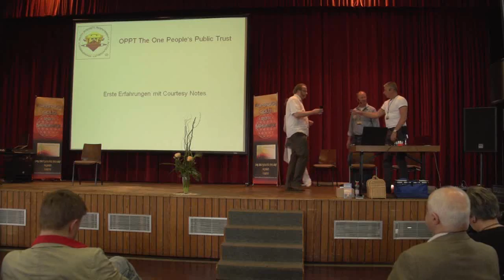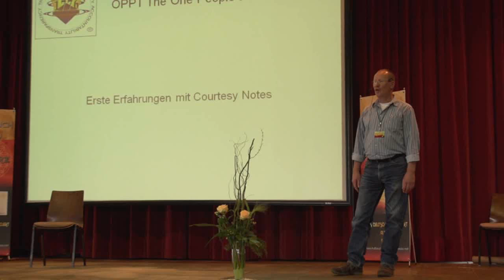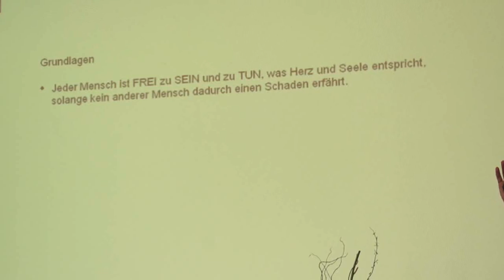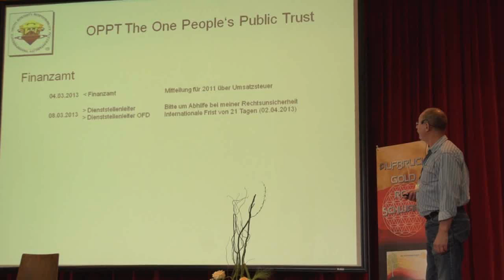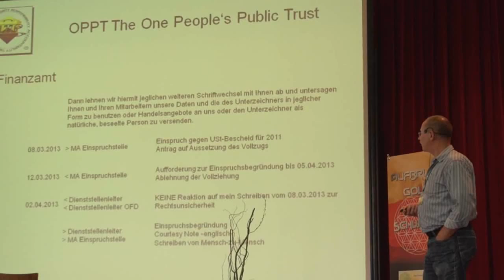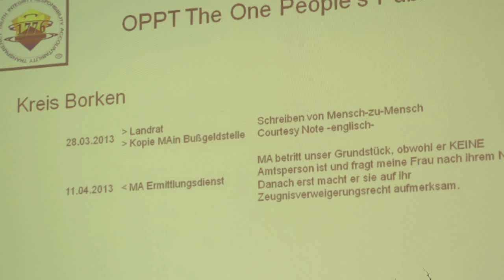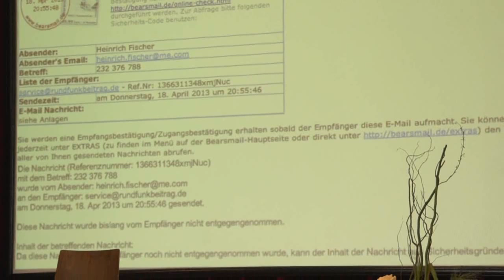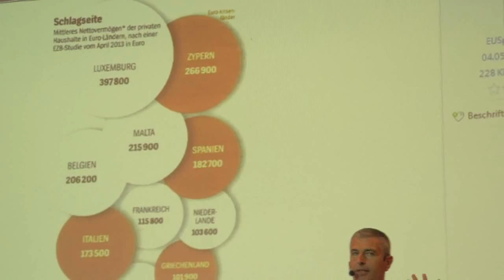4.Alsfeld Kongress 4/10 OPPT - Erfahrungsbericht von Heinrich Fischer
Mai 2013. Aufbruch GOLD ROT SCHWARZ - Kongress.  Das Deutschlandprojekt.
Aufzeichnungen der Alsfelder Veranstaltung vom 4. und 5. Mai 2013.

Am Samstag 4 Mai Themen
Umwelt und Infrastruktur
Regierung und Politik
Kunst und Kreativität

Am Sonntag, den 5. Mai  Themen
Außen/Bündnis- und Sicherheitspolitik
Medien und Kommunikation

Online-Video: [ 28:21 ]
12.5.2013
Dank an die Quelle:

4.5.2013 Alsfeld
Vorträge:Heinrich Fischer..
spricht über OPPT. Er sagt alle Regierungen sind gewinnorientierte Unternehmen o Firmen und unterliegen dem Handelsrecht. OPPT macht  einen Paradigmenreport und beschreiben das Unrechts- und Sklavereisystem, diesem Bericht ist nicht widersprochen worden innerhalb von drei Monaten und somit ist er rechtgültig.

Der One People's Public Trust pfändet rechtmäßig alle Unternehmen, Banken und Regierungen, da sie Sklaverei und private Geldsysteme betreiben.Wie am 25. Dezember 2012 öffentlich verkündet, wurde das System der Korporativen Regierungsherrschaft zwangsvollstreckt. Rechtmäßig zwangsvollstreckt ... durch ihren eigenen Mechanismus.

Es gibt keine Obrigkeiten mehr, Berufe mit Dienstausweise sind keine Beamte der Firma"Regierung".sond. nur Angestellte Jeder haftet persönlich für sein Handeln und Tun. Der Grundsatz "Zwischen mir und meinem Schöpfer kann niemand stehen" gilt für diese Stiftung..

22:45 Medi Becker und Jo Conrad über
Auslandsantwort:
Antwortvideo zu :
Gemeinsamer Protest Spanien und Deutschland